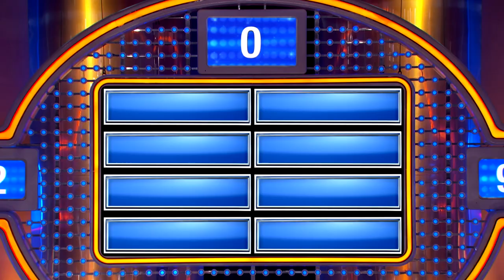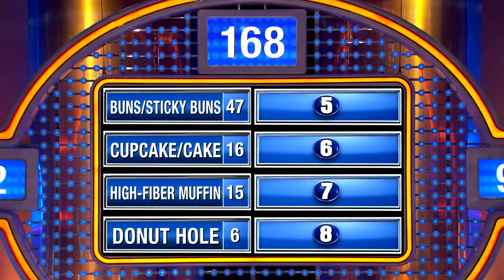Baker nicknamed his wife's bottom a... WAIT, WHAT???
Name something in a bakery that a baker might nickname his wife's bottom...